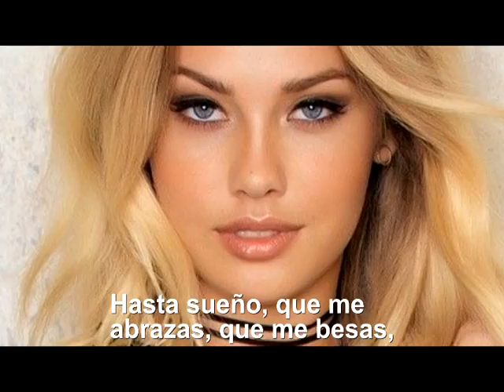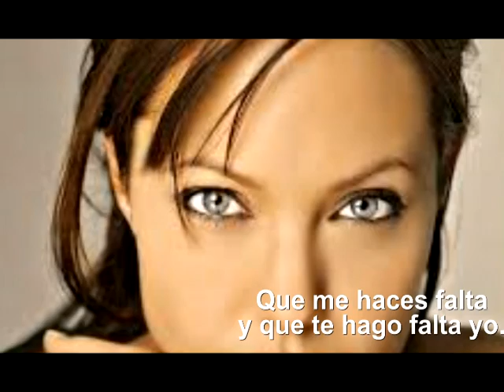MALDITO ORGULLO. Con Lauro Gutiérrez Limón (cover)